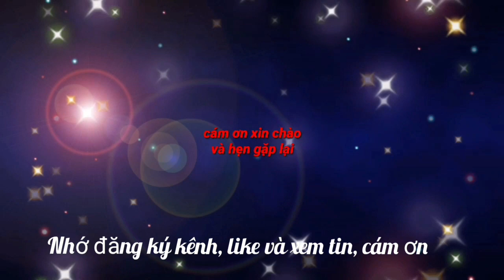Xem trực tiếp Viettel FC đá AFC Cup 2022 trên kênh nào?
Vào lúc 17 giờ chiều nay (24-6) Viettel FC sẽ đá trận mở màn bảng I – AFC Cup 2022 trên sân Thống Nhất (TP Hồ Chí Minh) trước đối thủ là câu lạc bộ Young Elephants (Lào). Trận đấu này sẽ được tường thuật trực tiếp trên kênh VTV5, VTV6 của Đài Truyền hình Việt Nam.